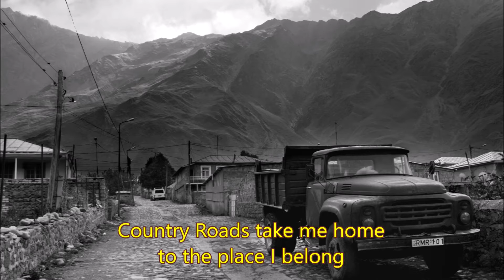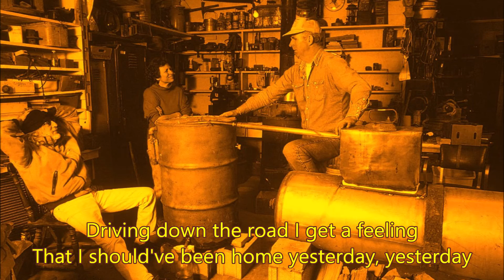Take Me Home Country Roads - Ukulele Ensemble ～ カントリー・ロード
ウェストヴァージニア州の州歌だそうです。
難解な歌詞が続く曲ですが、故郷を想う気持ちは伝わってきます。
歌詞に出てくる "MOONSHINE"は、密造酒を指すらしいですが、日本でも普通に輸入販売されてますね。